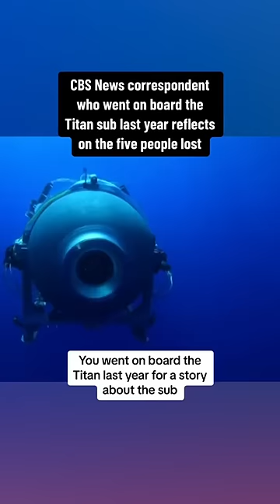CBS News correspondent who went aboard Titan sub in 2022 reflects on the lives lost